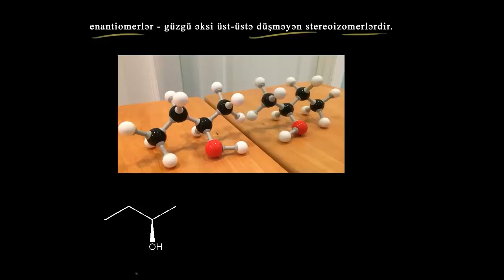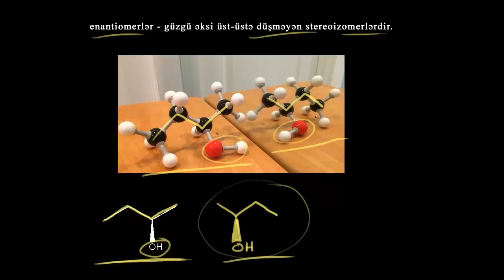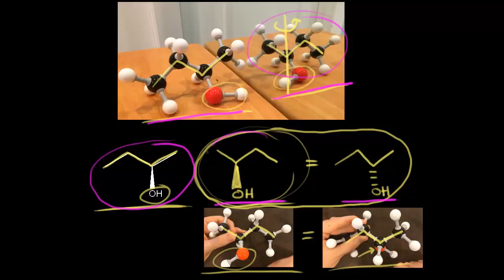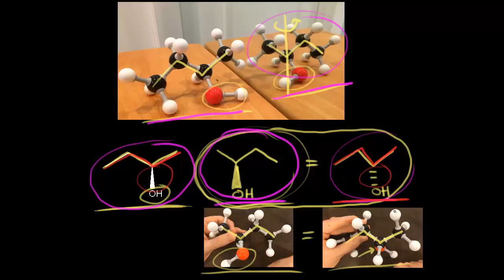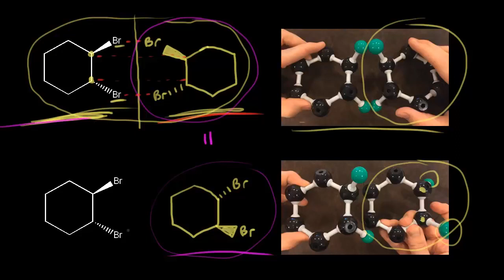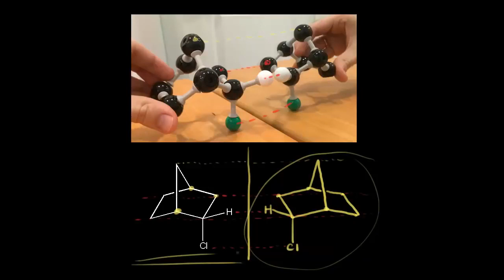Enantiomerlərin çəkilməsi / Stereokimya , Üzvi kimya